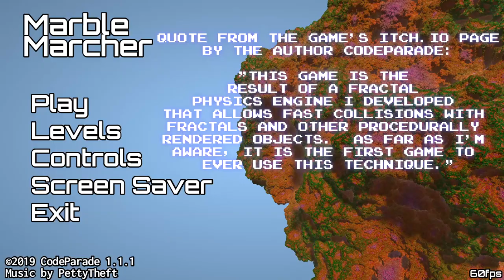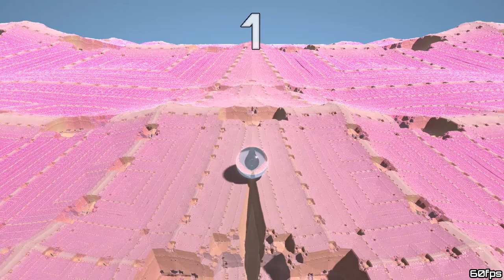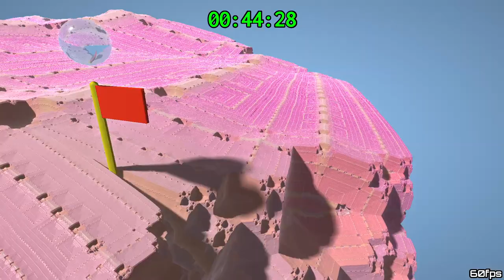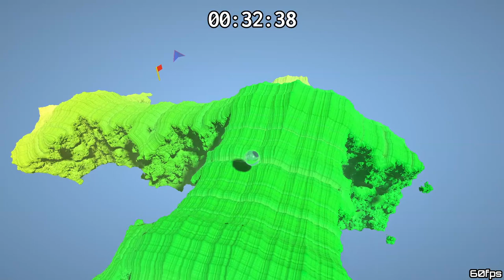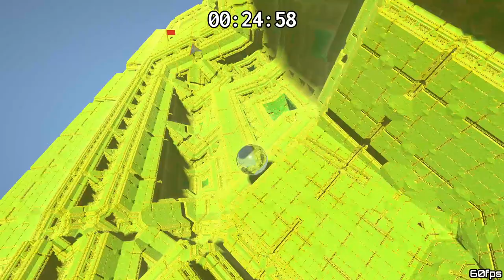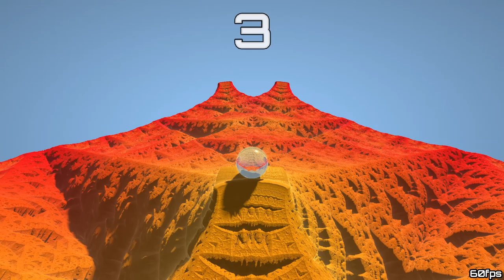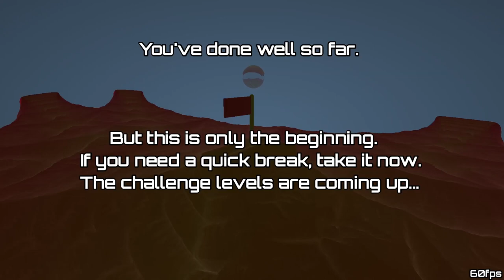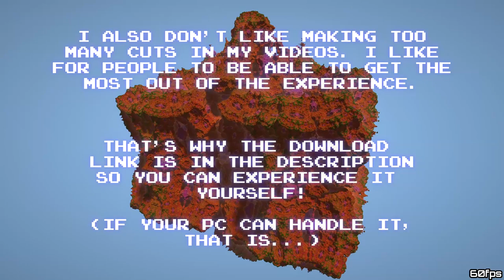Marble Marcher: Abstract Game where the Maps are made out of 3D Fractals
It's kind of insane, really! If I understand correctly, the usage of fractals means that, theoretically, you could zoom into the game's world texture for infinity... theoretically...

Also this game is tough as balls! Marbles to be exact! I hope Youtube's bitrate doesn't screw over this game's graphics too much.